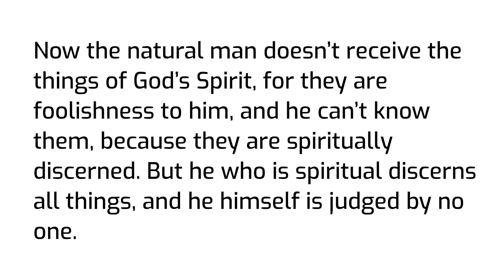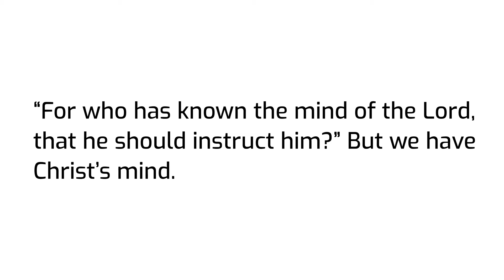Job confronts his friends and looks to YAHWEH for vindication | Job 17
“My spirit is consumed.
    My days are extinct,
    and the grave is ready for me.
2 Surely there are mockers with me.
    My eye dwells on their provocation.

3 “Now give a pledge. Be collateral for me with yourself.
    Who is there who will strike hands with me?
4 For you have hidden their heart from understanding,
    Therefore you will not exalt them.
5 He who denounces his friends for plunder,
    Even the eyes of his children will fail.

6 “But he has made me a byword of the people.
    They spit in my face.
7 My eye also is dim by reason of sorrow.
    All my members are as a shadow.
8 Upright men will be astonished at this.
    The innocent will stir himself up against the godless.
9 Yet the righteous will hold to his way.
    He who has clean hands will grow stronger and stronger.
10 But as for you all, come back.
    I will not find a wise man among you.
11 My days are past.
    My plans are broken off,
    as are the thoughts of my heart.
12 They change the night into day,
    saying ‘The light is near’ in the presence of darkness.
13 If I look for Sheol[a] as my house,
    if I have spread my couch in the darkness,
14 if I have said to corruption, ‘You are my father;’
    to the worm, ‘My mother,’ and ‘My sister,’
15 where then is my hope?
    As for my hope, who will see it?
16 Shall it go down with me to the gates of Sheol,[b]
    or descend together into the dust?”

Footnotes
17:13 Sheol is the place of the dead.
17:16 Sheol is the place of the dead.